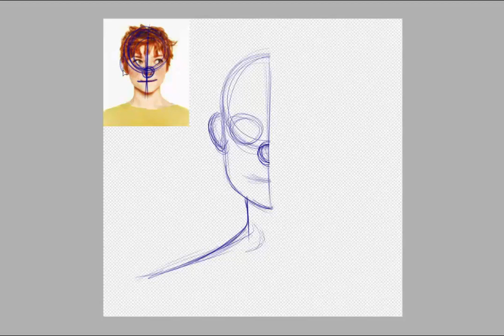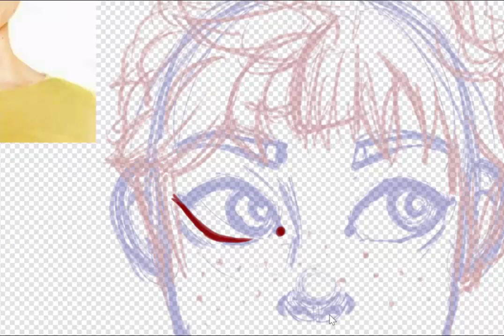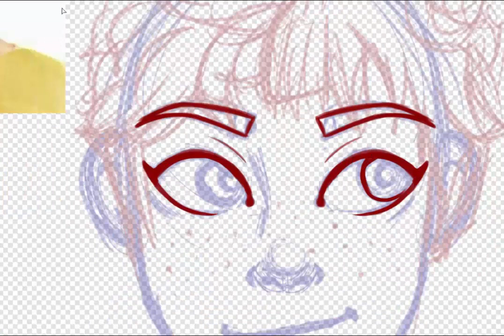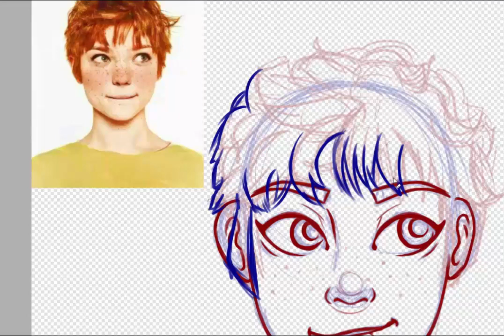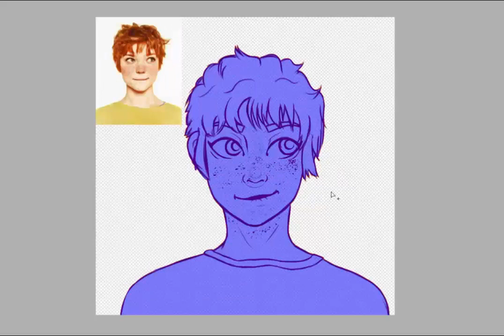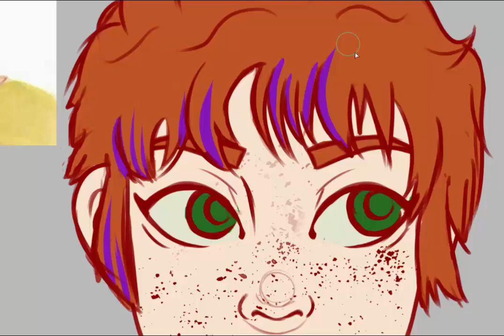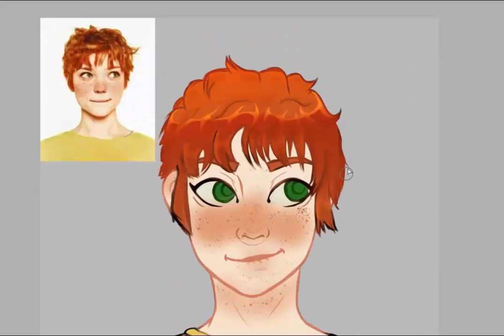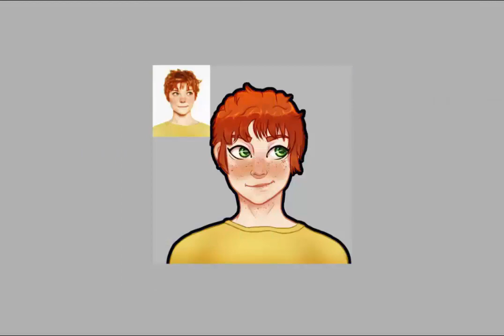pretty redhead speedpaint :King:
King likes redheads ok?